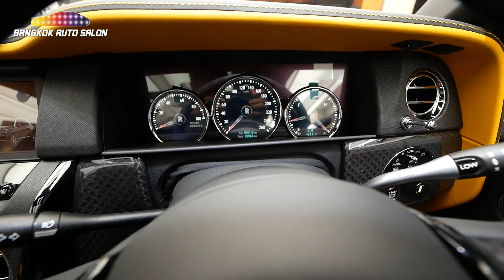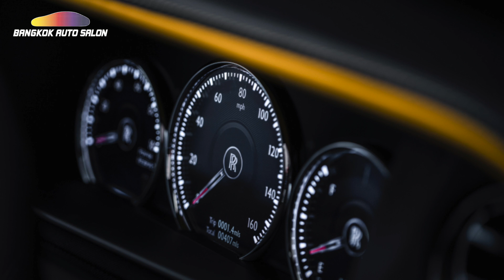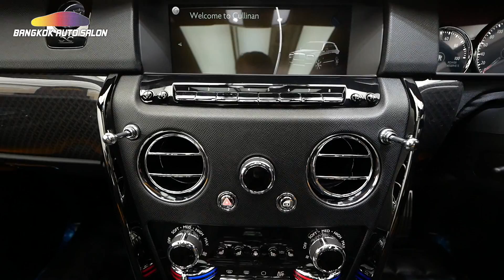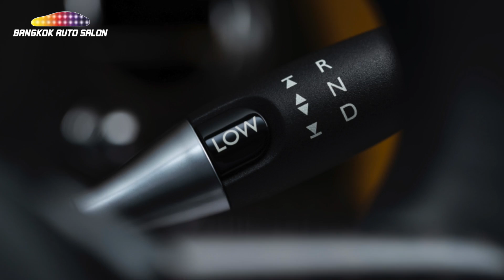รีวิวเจาะลึก Rolls-Royce Cullinan Black Badge กับค่าตัว 38.9 ล้านบาท!!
ป๋าแมน พาทุกท่านไปสัมผัสรถ SUV ที่หรูหราและแพงที่สุดในโลก!! โดยเฉพาะรุ่นพิเศษ Black Badge คันนี้ที่มีความแรงเป็นพิเศษเหมาะกับวัยรุ่นพันล้านที่ยังอยากได้ความแรงและความหรูหราขั้นสูงสุดไปพร้อมๆกัน!!